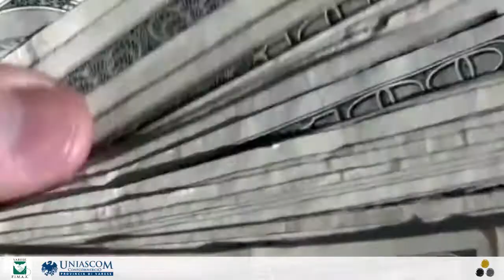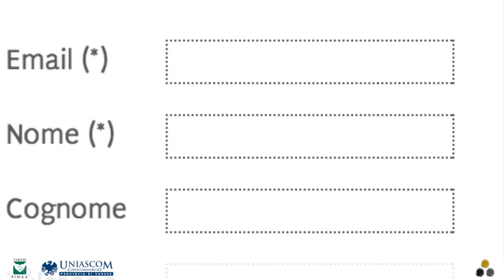Corso WebMarketing Immobiliare Varese 5 e 12 Maggio 2014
il Corso di WebMarketing Immobiliare si svolgerà il 5 e 12 maggio, dalle ore 9.00 alle ore 13.00 e dalle ore 14.00 alle ore 18.00.

La sede del corso è Ascom Varese Via Valle Venosta 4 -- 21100 Varese.